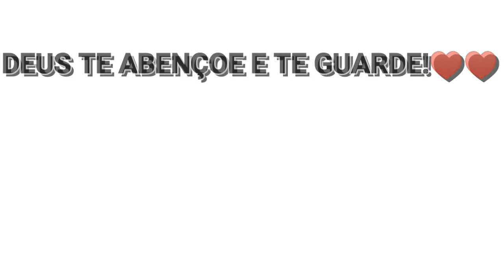HINO CCB 305 - TROMPETE & BOMBARDINO🎶🎶 | A PEDIDO ESPECIAL DE INSCRITO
A PAZ DE DEUS! SEJAM BEM VINDOS A MAIS UM VÍDEO!

HOJE EU TOQUEI O HINO 305 A PEDIDO DE INSCRITO : 2805 A

•COMPARTILHE PARA AQUELES AMIGOS QUE VÃO GOSTAR!

•COLOQUE NOS COMENTÁRIOS O PRÓXIMO HINO QUE DEVO TOCAR, SEU COMENTÁRIO PODE APARECER NO PRÓXIMO VÍDEO😉